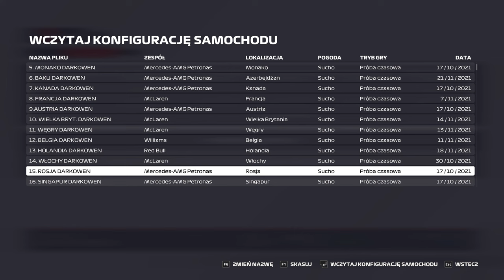F1 2021 | USA | split F2 | GP 17 #18 | sezon 5 | DS3 League | KWALIFIKACJE I WYŚCIG 50%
Zapraszam na kolejny odcinek z serii F1 2021. Przed Wami sesja kwalifikacyjna z Onboard bolidu McLaren oraz Wyścig 50% do 17 GP sezonu 5 DS3 League. USA to ten tor, którego limity zawsze są bliżej niż mi się wydaje, ciężki pod tym względem tor. Dodatkowo pogoda nie rozpieszczała w kwalifikacjach.

Zostawiajcie łapki w górę i wbijajcie subskrypcje, poniżej wszystkie linki:
Jak macie ochotę, możecie wesprzeć: